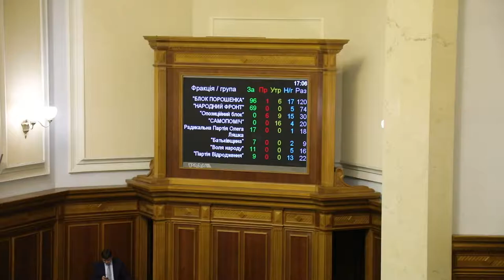Гєллєр кнопкодавить за підтримку літакобудівної галузі 09.11.17